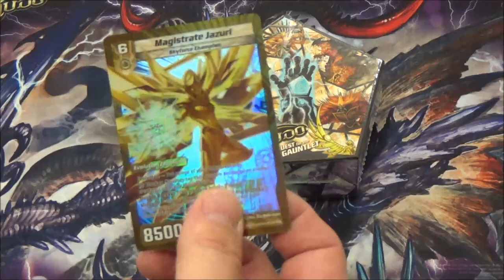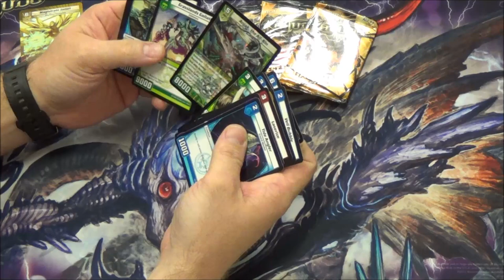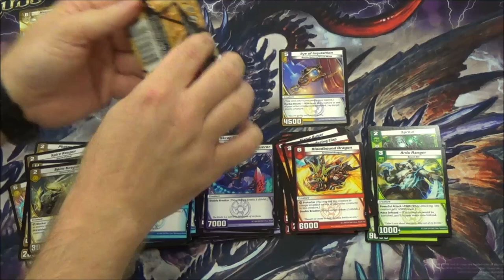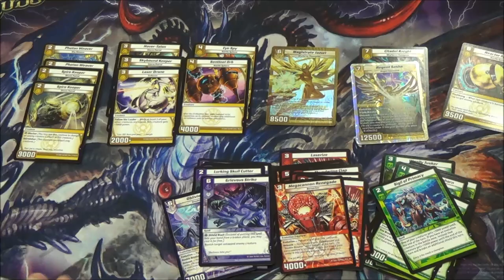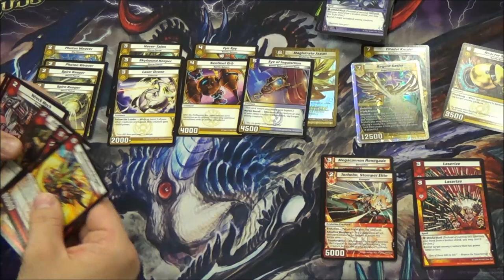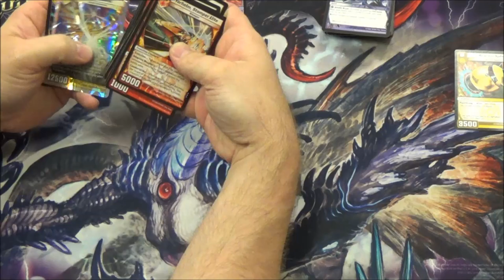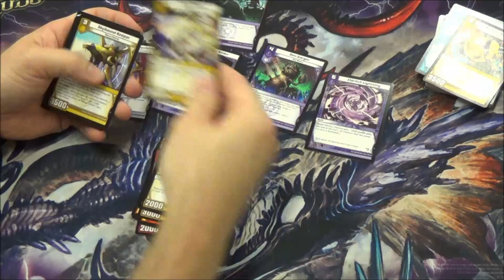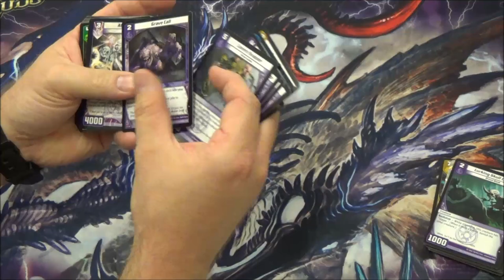Kaijudo - QUEST FOR THE GAUNTLET Set Premiere #1 Sealed Event - Deck Building Video - 05/31/2014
Kaijudo - Sealed deck building video - QUEST FOR THE GAUNTLET Set Premiere #1 sealed event using 5 packs of 13GAU to build a 30 or more card deck. Filmed at COMIC ASYLUM in Richardson Texas 03/15/2014. Enjoy!